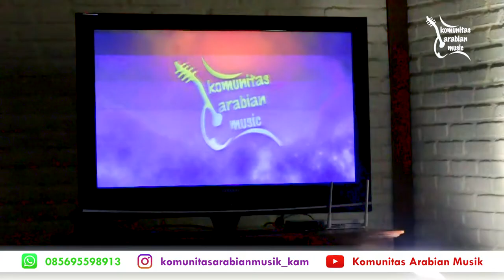HABIBI YA NURUL AIN - Mahfudz Sholahudin // Komunitas Arabian Musik